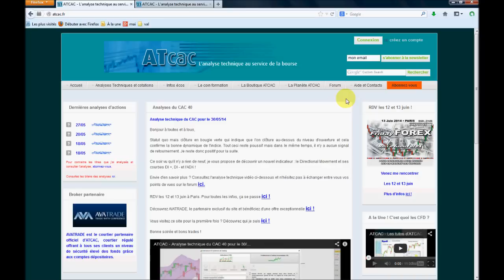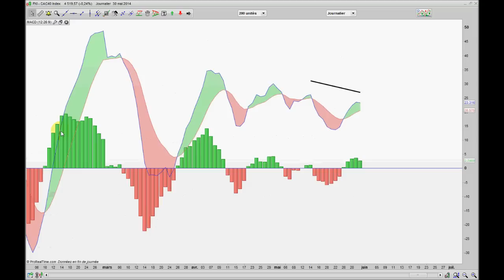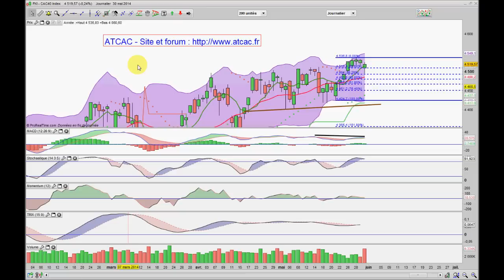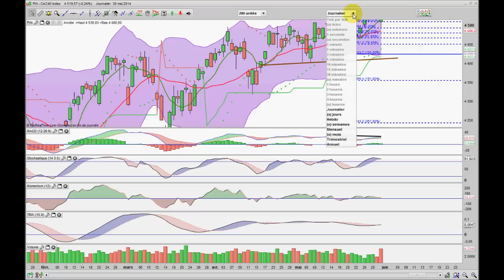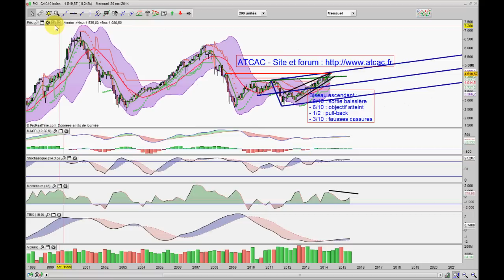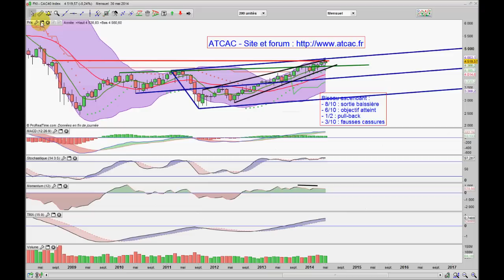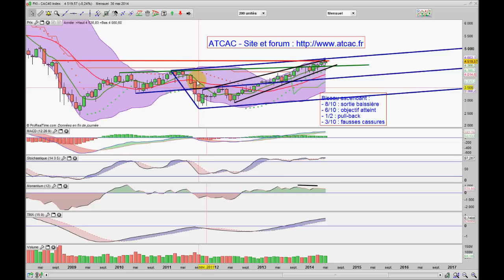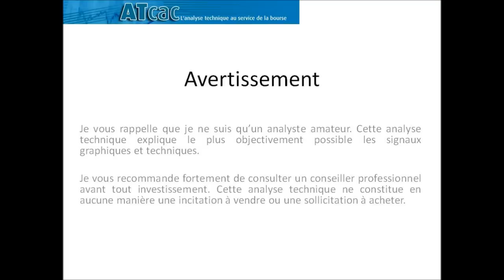ATCAC - Analyse technique du CAC 40 pour le 02/06/14 + vue hebdo et mensuelle